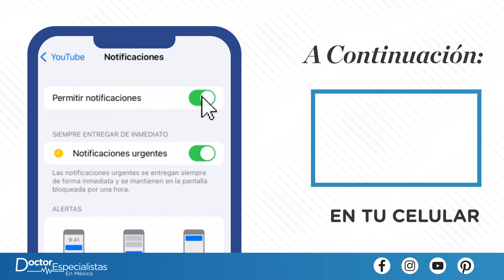Testimonio: Injerto de cabello en Mérida - Doctores Especialistas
Los testimonios de pacientes son nuestra mejor presentación, ve nuestros testimonios y descubre porque somos la mejor opción para injerto capilar en Mérida.